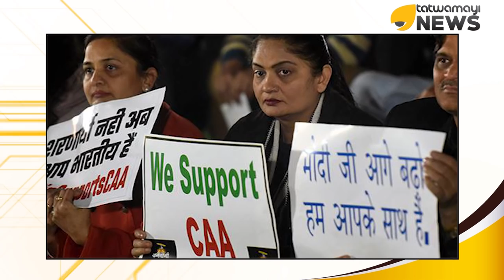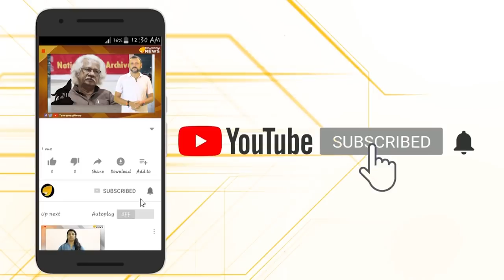ഉരുണ്ടുകളിച്ചും മലക്കം മറിഞ്ഞും യച്ചൂരി.. നാണമുണ്ടോ?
പൗരത്വ ഭേദഗതി നിയമത്തിൽ വീണ്ടും  ഉരുണ്ടുകളിച്ച് സി പി എം ജനറൽ സെക്രട്ടറി സീതാറാം യെച്ചൂരി